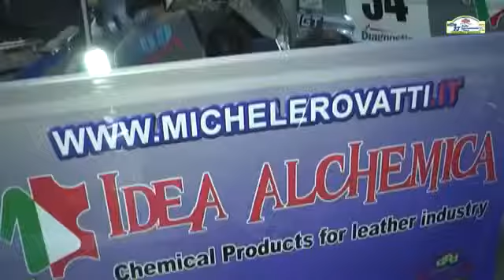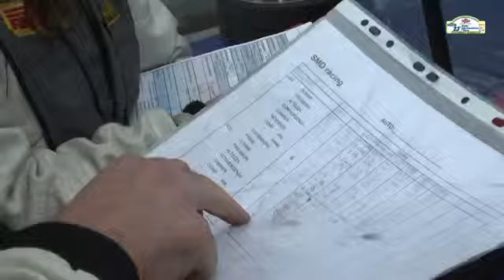Toscana Tv Motori 38^ Puntata